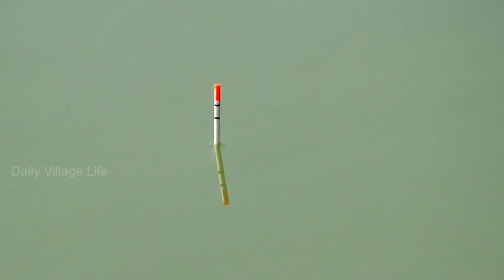Best Fishing Video catfish catch in Baghia Area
Best Fishing Video catfish catch in Baghia Area by Hazzaz Bhai